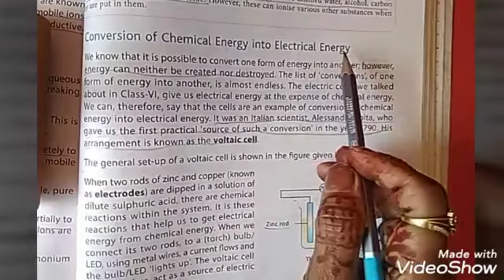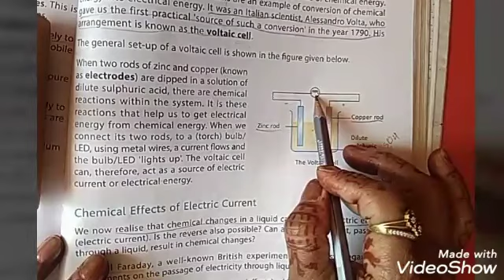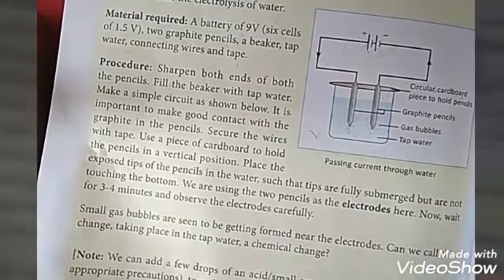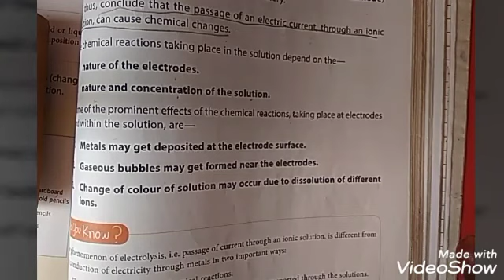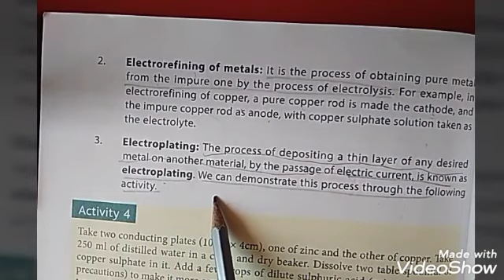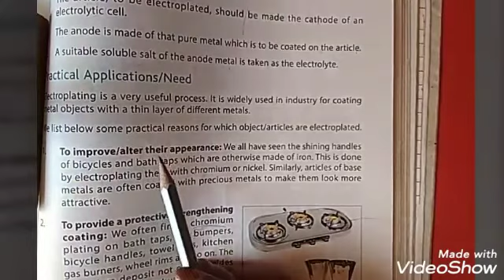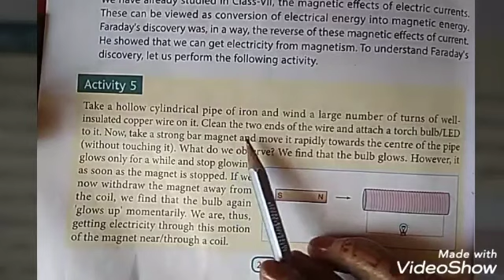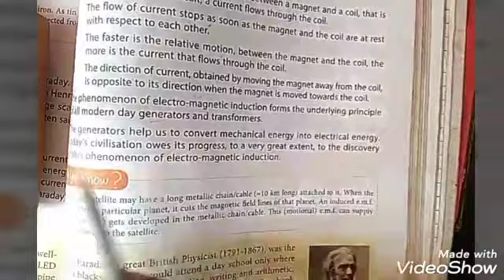Class 8 Electric Currents and Its Chemical Effects PART 2 by Anu Bansal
D.A.V. POLICE PUBLIC SCHOOL Chapter 16 Science